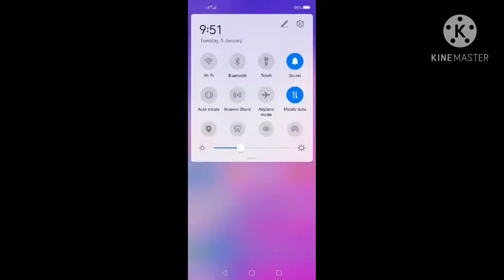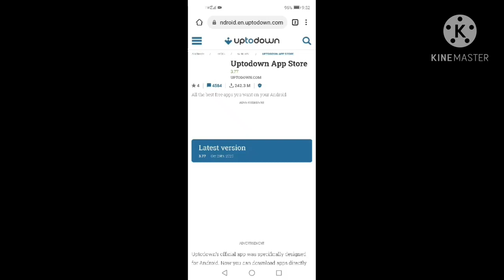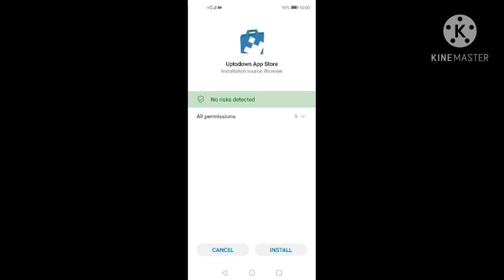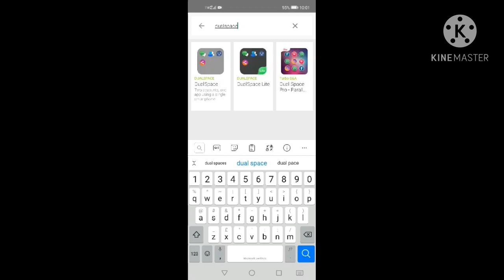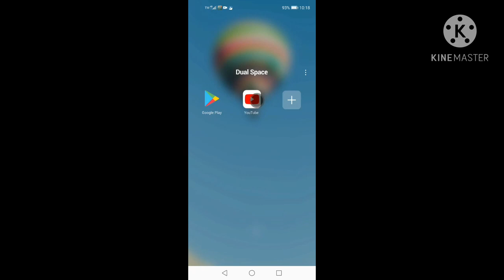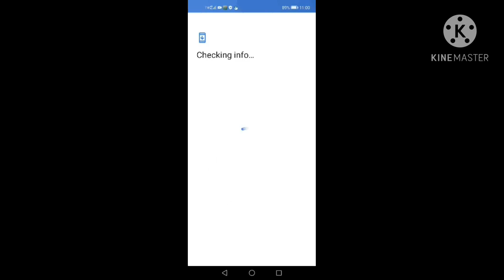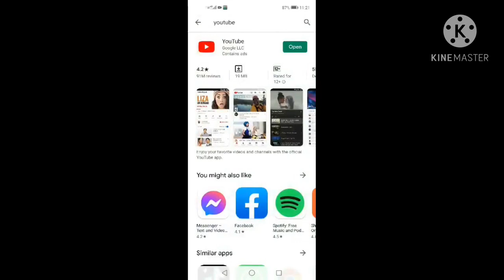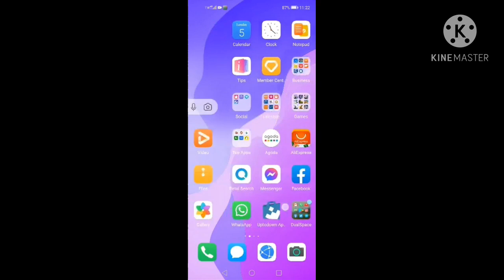How to Install Google Play Store on Huawei Nova 7 SE 5G||Huawei Matepad T10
Tutorial on how to install Google Play Store on Huawei Nova 7 SE 5G using DualSpace. It also works on Huawei Matepad T10.